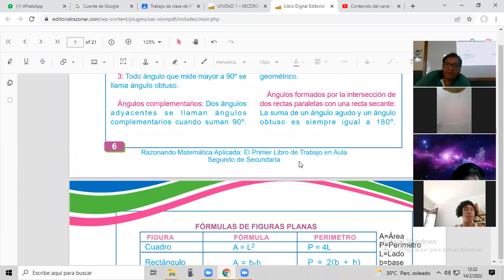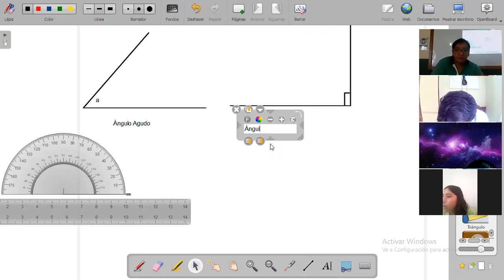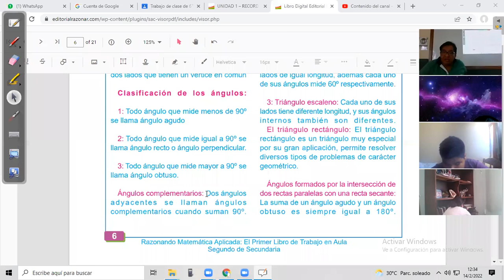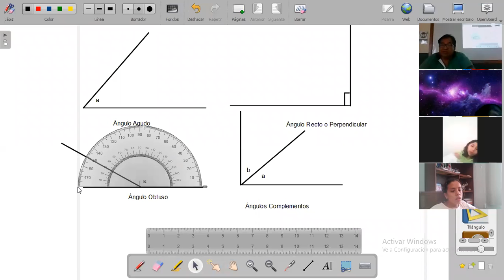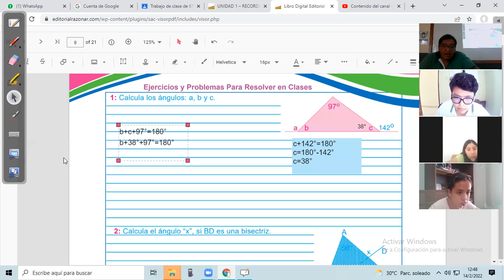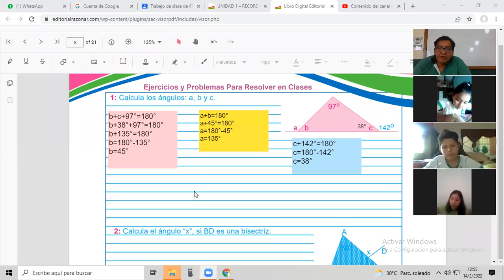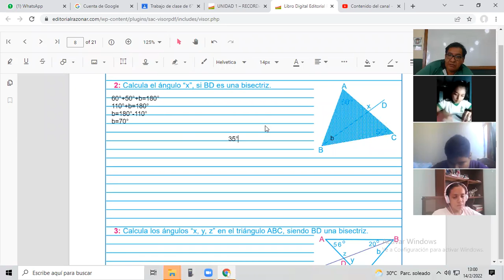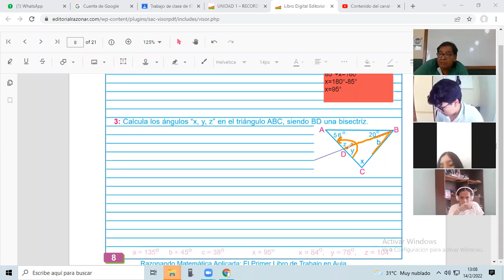CLASE GRABADA DEL 2DO A DE SECUNDARIA DEL 14 DE FEBRERO DEL 2022